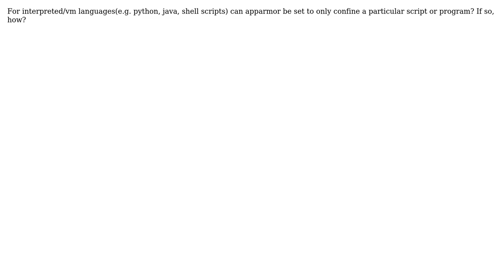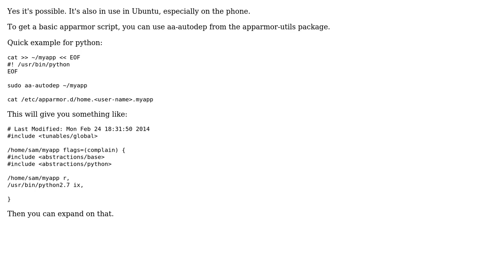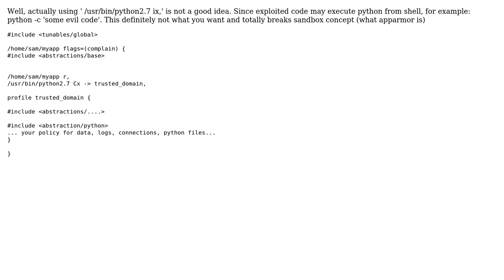Ubuntu: Can apparmor restrict interpreted languages? (2 Solutions!!)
With thanks & praise to God, and with thanks to the many people who have made this project possible! | Content (except music & images) licensed under cc by-sa 3.0 | Music | Images & others | With thanks to user Yurii Oleynikov user labsin user Ian N user Eliah Kagan and the Stack Exchange Network Trademarks are property of their respective owners. You are responsible for your own actions.